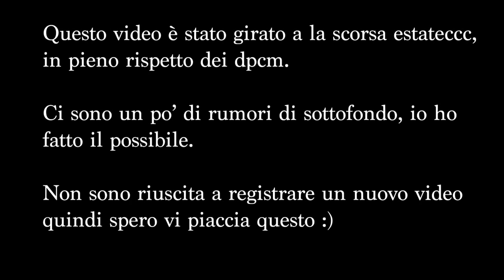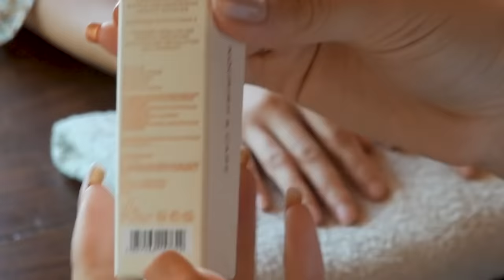HAND MASSAGE AND PAMPER 💛 | ASMR ita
🍪NUOVO VIDEO OGNI LUNEDI' E GIOVEDI' ALLE 19:30🍪

🎤 Altri microfoni che consiglio :
smalto
💡 Altra attrezzatura:
Green screen e fondale